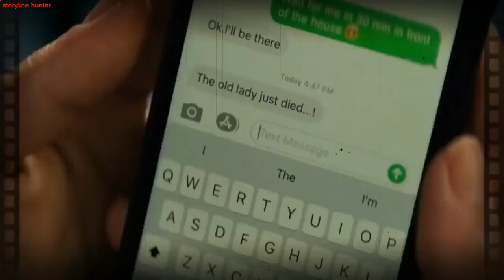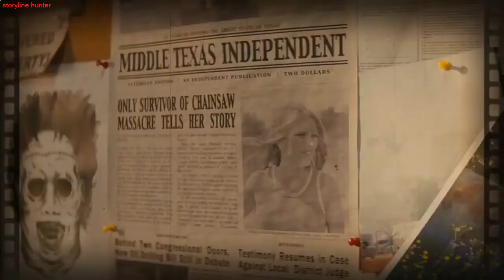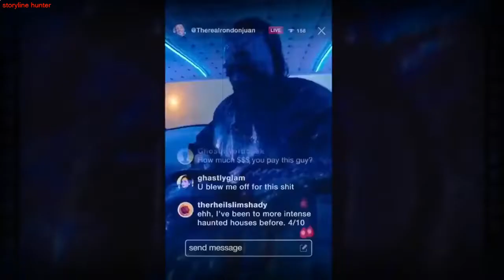Texas Chainsaw Massacre 2022 | storyline hunter